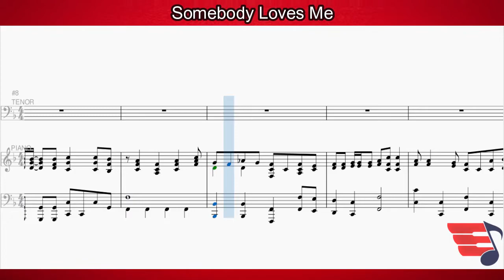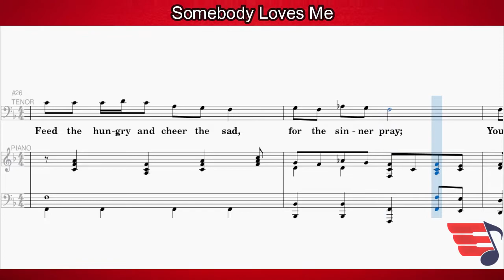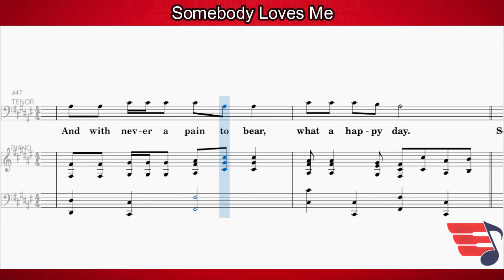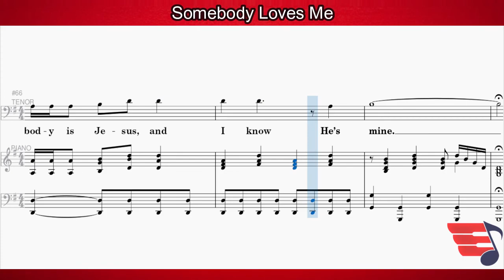Somebody Loves Me - TENOR PART | PIANO | LYRICS